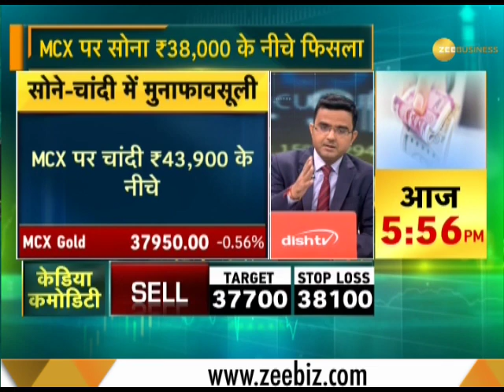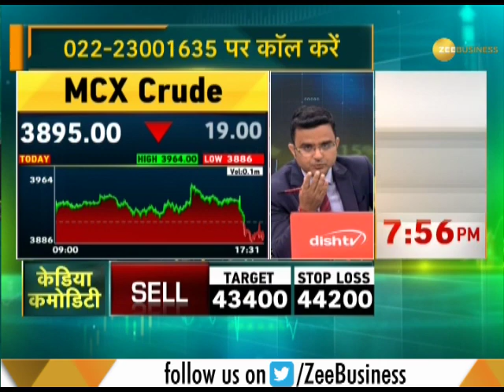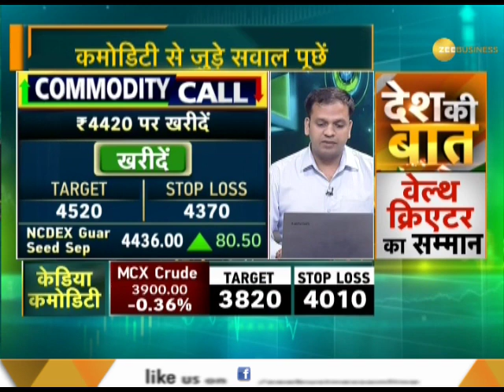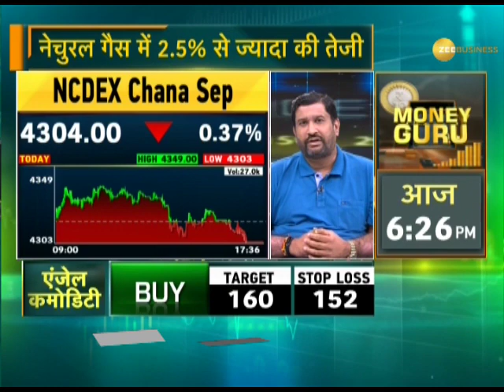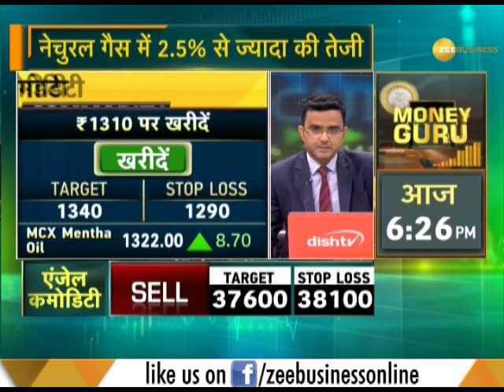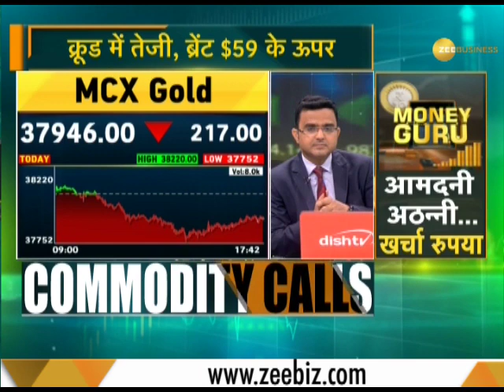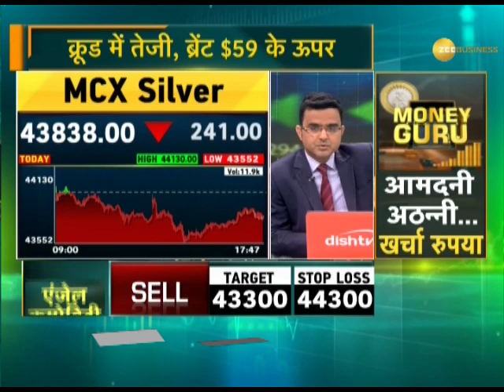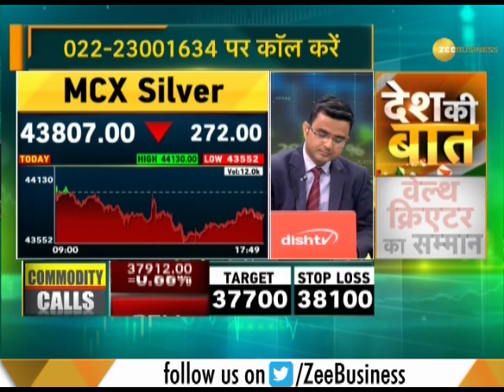Commodities Live: Know about action in commodities market, 16th August 2019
Watch this segment to know about action in the commodities market, 16th August 2019.